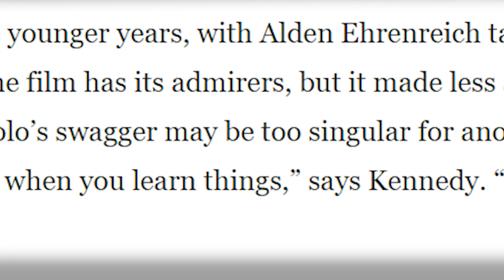I CAN'T believe she just said this?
Lego Star Wars The Skywalker Saga funny, random, epic, fails, easter eggs, hidden details, and Star Wars clips and shorts from Bombastic.